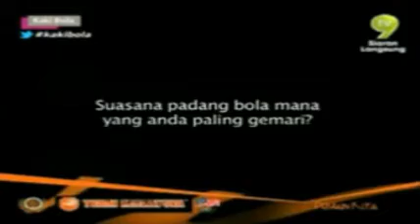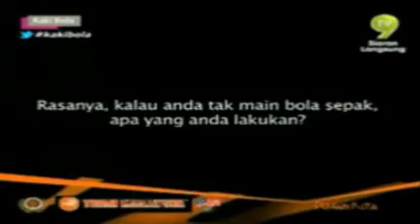(KENALI PEMAIN) : AMER SAIDIN (HARIMAU MUDA A)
LIKE & FOLLOW PAGE HARIMAU MALAYA